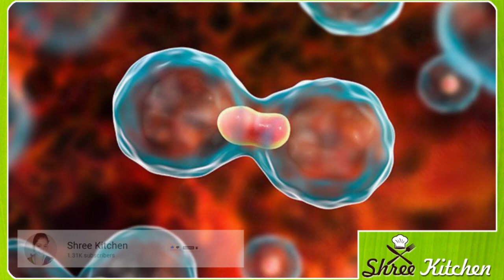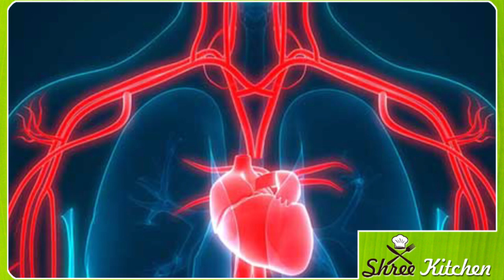ಹೂಕೋಸು ಸಕ್ಕರೆ ಕಾಯಿಲೆ ಇದ್ದವರು ಇವತ್ತು ಸೇವಿಸಿ ಯಾಕಂದ್ರೆ | Kannada health tips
eetrecipes
diabetes stomachpain headachepain legpain heartattack bloodpre uhssure#allvegetables#winterhealthtips#wintereasyhealthtips